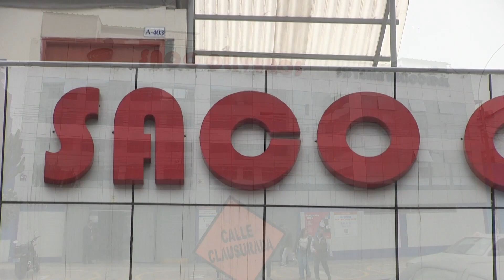I.E.P Saco Olivero Promo. 2022